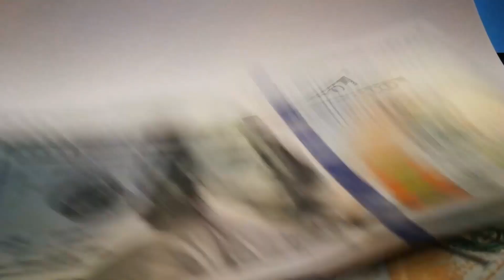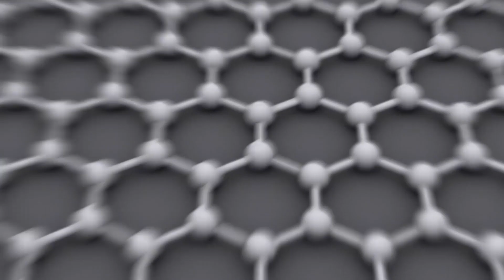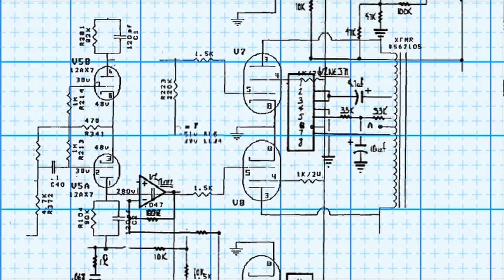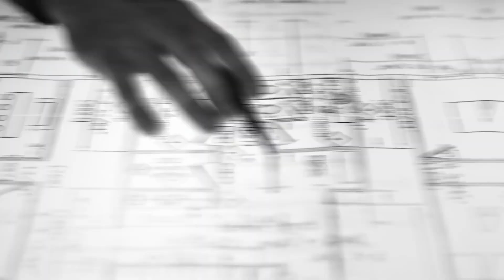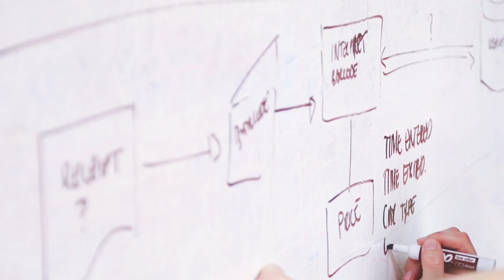宇宙から吊り下がる高層ビルを建設するという驚くべき計画